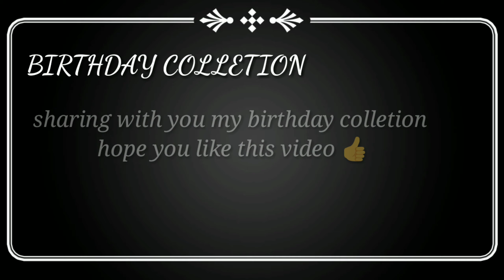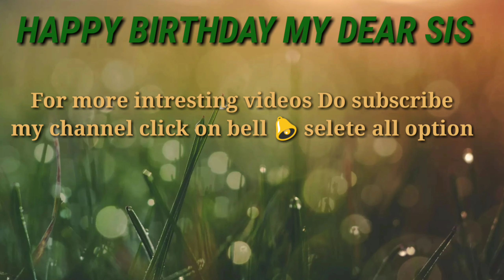Birthday collection | Birthday wishes | online shopping | mummy's kitchen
Beautiful dress in low cost ,cloth is so good and very comfort to wear .

            Thankyou😊😊😊